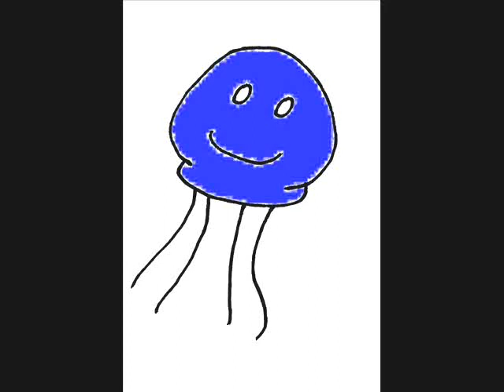Prednison Attack vs Pullover vs Rotterdam (Mash Up/Minimix)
Rip Off from a liveset 2 years ago